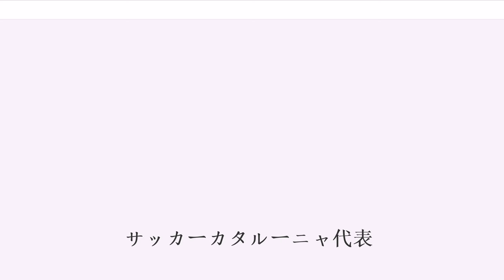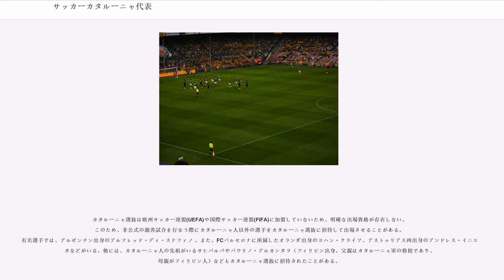サッカーカタルーニャ代表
サッカーカタルーニャ代表（）は、スペイン、カタルーニャ州におけるサッカーの選抜チーム。カタルーニャサッカー連盟によって組織されている。セレシオ・カタラナ(Selecció Catalana)、セレシオ・デ・バルセロナ(Selecció de Barcelona)、カタランXI (Catalan XI)など様々な呼び名がある。

スペインの一地方の選抜チームであり、欧州サッカー連盟(UEFA)や国際サッカー連盟(FIFA)に加盟していないため、UEFA欧州選手権やFIFAワールドカップなどの国際大会への出場資格はない。1904年以来、各国代表チーム・各地域代表チーム・各クラブなどを相手に200試合近くを行なっている。1997年以降は、クリスマス休暇中に各国代表や各州選抜を招待して親善試合を行なうことが恒例となっており、ナイジェリア代表、ブラジル代表、アルゼンチン代表などと対戦している。2009年12月にはカンプ・ノウで行なわれたアルゼンチン代表との親善試合に4-2で勝利し、2010年12月にはホンジュラス代表に4-0で勝利した。直近の試合は2013年1月にエスタディ・コルネリャ＝エル・プラットで行なわれたナイジェリア代表戦であり、1-1の引き分けに終わった。この試合をもってヨハン・クライフが監督から退いた。

カタルーニャ選抜は1904年に初試合を行なった。当初は国内のクラブと試合を行なっており、RCDエスパニョール、レアル・マドリード、FCバルセロナ、イルンSCなどが対戦相手に選ばれた。1912年2月2日、フランス代表を招き、初の国際親善試合が行なわれたが、パリで行なわれた試合には0-7で大敗した。フランス戦にはレニェ、イリサル、アメチャルーサ、アレマニー、ペリス、アルメ、フォルンス、ロドリゲス、コママーラ、モラレス、ラミーロが出場した。1912年12月1日、バルセロナで再びフランス代表と顔を合わせ、今度はカタルーニャ選抜が1-0で勝利した。1914年には初めてバスク選抜と対戦したが、この試合の記録は残されていない。記録に残っているバスク選抜との初の試合は、1915年1月3日にエスタディオ・サン・マメスで行なわれた試合であり、カタルーニャ選抜は1-6で敗れた。

1915年から1926年には、スペイン各地方の代表チームが争うという大会が行なわれた。1915年のカタルーニャ選抜は準優勝だったが、1916年には決勝でカスティーリャ・レオン代表を2試合合計8-5で破って初優勝した。1917年の決勝も同一カードとなり、2試合合計2-0で破って2連覇を果たした。1920年代のチームにはジョゼップ・サミティエール、リカルド・サモラ、パウリノ・アルカンタラ、サヒバルバなどがおり、1922年、1924年、1926年の同大会優勝に貢献した。1926年に行なわれた最終回はアストゥスリアス代表との優勝プレーオフに持ち込まれたが、2試合合計6-3でアストゥスリアス代表を下して優勝した。スペインやヨーロッパの各地域の選抜チーム同様に、1920年代のカタルーニャ選抜は何度も国際親善試合を戦った。1924年3月13日には、ラス・コルツにて初めてスペイン代表と対戦。スペイン代表にはサミティエールやサモラ（前述の通りカタルーニャ出身選手）がおり、一方のカタルーニャ選抜にはアルカンタラやサヒバルバなどがいたが、サミティエールの2得点などでスペイン代表が7-0でカタルーニャ選抜を下した。1925年12月13日、カタルーニャ選抜はエスタディ・デ・サリアでチェコスロバキア代表と対戦し、サミティエール、サモラ、アルカンタラ、サヒバルバなどが出場した。PKで先制点を許したが、サヒバルバが同点弾を決め、サミティエールが逆転弾を決めて2-1で勝利した。1926年6月7日にはプラハでもチェコスロバキア代表と対戦し、サミティエールが先制点を挙げたが、結局1-2で敗れた。

1930年代にも様々なチームと親善試合を行なっており、1934年には特に意欲的な活動を行なった。2月2日にはレス・コルツでスペイン代表と戦って0-2で敗れた。さらに、スペイン代表戦の数ヶ月後にはブラジル代表と2度戦った。6月17日にはレス・コルツで2-1と勝利し、6月24日にはジローナのビスタ・アレグレで2-2と引き分けた。ブラジル代表は5月から6月上旬にかけてイタリアで開催された193...